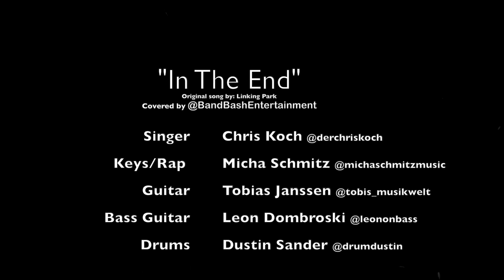In The End | Collaboration Video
Hello YouTube! It's been a while.
This is another "Lockdown" product so to speak. Enjoy :-)